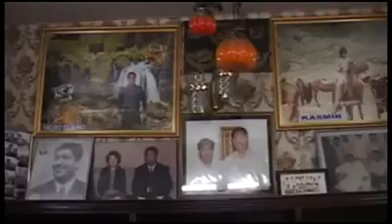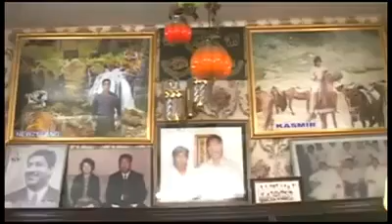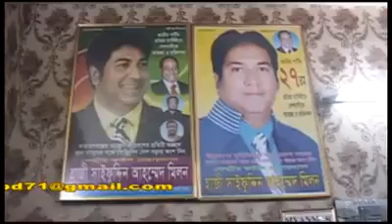Mohammed Saifuddin Ahmed Milon 6